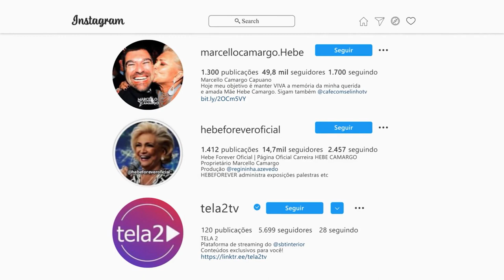Café com Selinho - Luciano Szafir